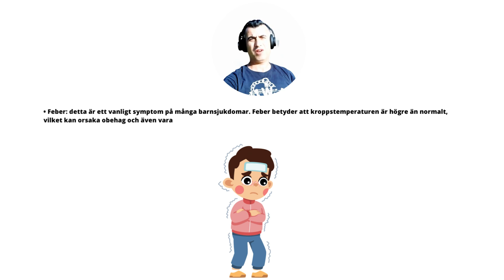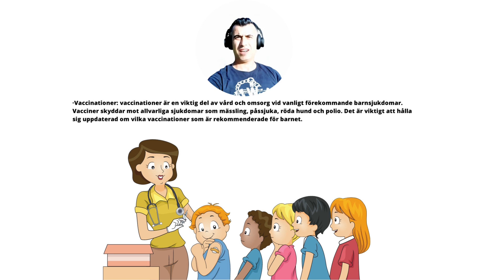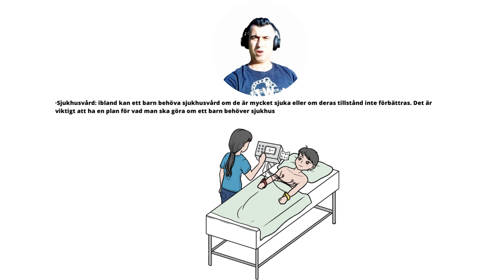Viktiga ord om lektionen vård och omsorg vid vanligt förekommande barnsjukdomar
Viktiga ord:
Här är några viktiga ord som kan vara användbara att känna till:

• Feber: detta är ett vanligt symptom på många barnsjukdomar. Feber betyder att kroppstemperaturen är högre än normalt, vilket kan orsaka obehag och även vara farligt i vissa fall. Det är viktigt att ha en febertermometer hemma och att känna till vilken temperatur som är farlig för ett barn.

• Vätskeersättning: när ett barn är sjukt och har diarré eller kräkningar kan de förlora mycket vätska och elektrolyter. Detta kan leda till uttorkning och farliga hälsokomplikationer. Vätskeersättning är en blandning av vatten, socker och salt som kan hjälpa till att ersätta förlorade vätskor och elektrolyter.

• Smittspridning: många barnsjukdomar är smittsamma och kan spridas från ett sjukt barn till ett annat. Det är viktigt att förhindra smittspridning genom att tvätta händerna ofta, täcka munnen och näsan vid hosta och nysningar och undvika att dela mat och dryck.

• Antibiotika: antibiotika är mediciner som används för att behandla bakterieinfektioner. Det är viktigt att inte ge antibiotika till ett barn om det inte är absolut nödvändigt, eftersom det kan leda till resistens mot antibiotika och andra hälsoproblem.

• Vaccinationer: vaccinationer är en viktig del av vård och omsorg vid vanligt förekommande barnsjukdomar. Vacciner skyddar mot allvarliga sjukdomar som mässling, påssjuka, röda hund och polio. Det är viktigt att hålla sig uppdaterad om vilka vaccinationer som är rekommenderade för barnet.

• Symtomlindring: symtomlindring är viktigt för att lindra obehag och smärta hos ett sjukt barn. Detta kan innefatta att ge medicin för att minska feber, hosta eller smärta. Det kan också innefatta att ge barnet en varm eller kall kompress eller att ge dem en lugn och rofylld miljö.

• Sjukhusvård: ibland kan ett barn behöva sjukhusvård om de är mycket sjuka eller om deras tillstånd inte förbättras. Det är viktigt att ha en plan för vad man ska göra om ett barn behöver sjukhusvård och att ha en lista över viktiga kontakter, inklusive barnläkare och sjukhus.

•  Medicinering: att ge medicin till ett sjukt barn kan vara nödvändigt för att lindra symtom eller för att behandla sjukdomen direkt. Det är viktigt att följa doseringsinstruktionerna noggrant och att vara medveten om eventuella biverkningar eller kontraindikationer.